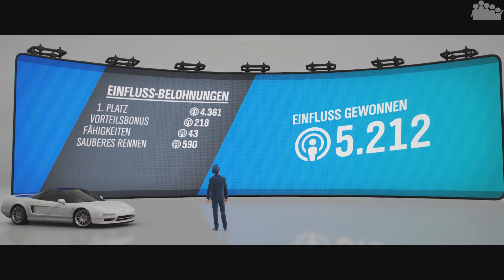FORZA HORIZON 4 #47 - Ein schöner Herbsttag im NSX - Let's Play Forza Horizon 4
► In dieser Folge von FORZA HORIZON 4 schließt unser rAii den Herbst Forzathon mit der Honda NSX ab.

► Plattform: PC
● Verwendete Eingabegeräte: Xbox One Controller
● PC-Hardware des Aufnehmenden:
• System: Windows 10 Pro
• Prozessor: Intel Core i7-8700k @ 3,7 GHz
• Arbeitsspeicher: 4x8,0 GB Corsair Vengeance RGB DDR4 3600MHz
• Mainboard: ASUS ROG STRIX Z370-F GAMING
• Grafikkarte: EVGA Geforce GTX 1070 FTW Gaming
• Netzteil: be quiet! Pure Power 10 (700 Watt)